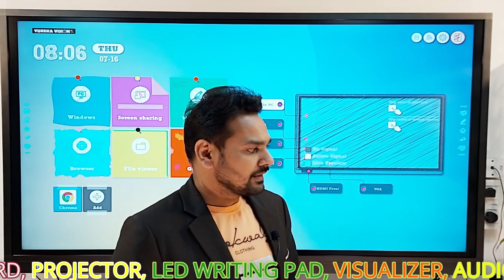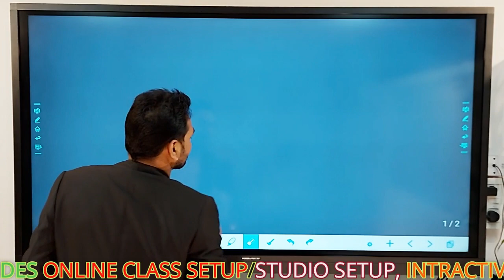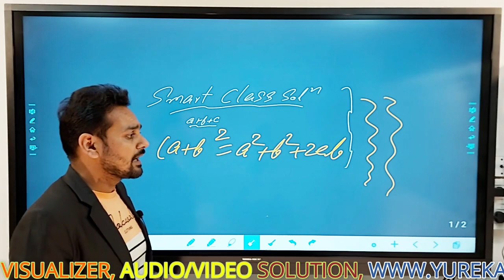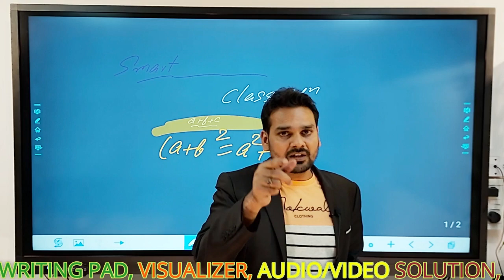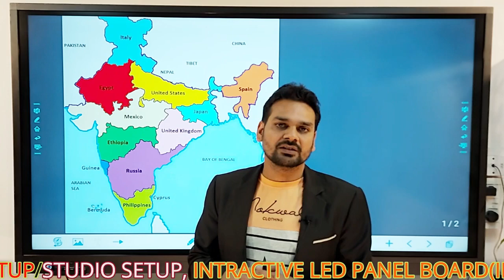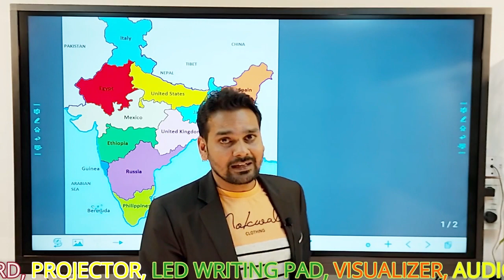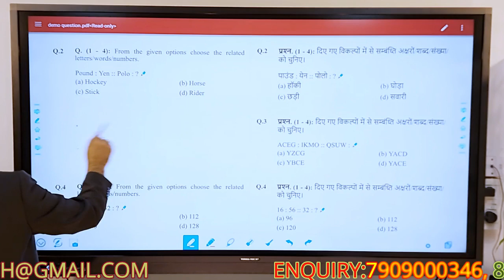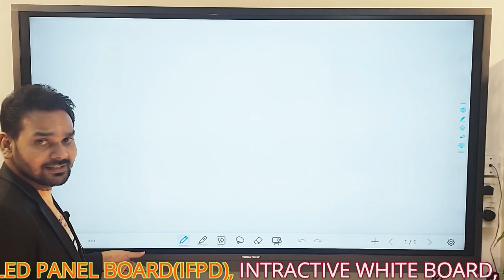How to teach online|| Digital whiteboard ||Digital board for online teaching||Interactive Flat Panel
We are provide at economical price / low price & best quality Digital Interactive Whiteboard Software provider / dealer / manufacturer / supplier / company / firm .
Yureka Vision Finger Touch & Stylus Pen Interactive Digital White Board, For Interactive digital board; How to use an interactive Digital whiteboard; How to use a smart board.How to make educational video.